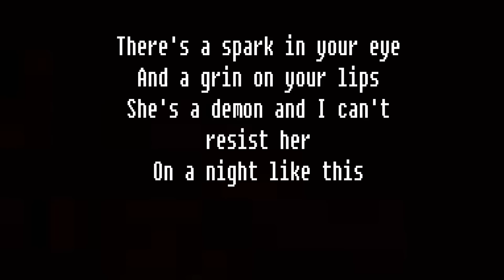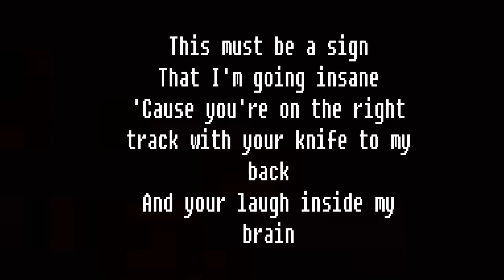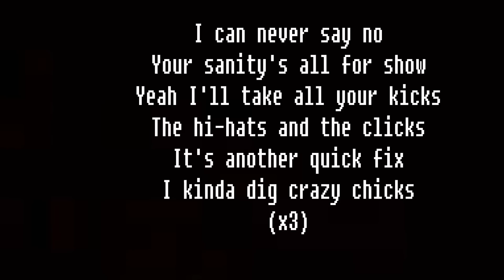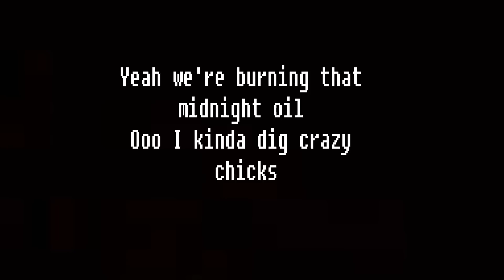Ken Ashcorp Crazy Chicks Lyrics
First Lyric video!